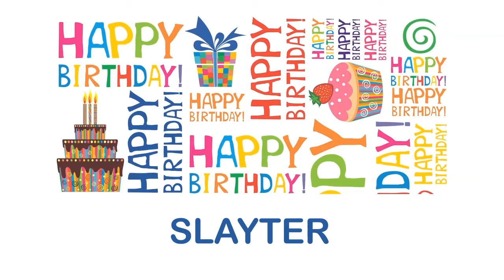Slayter wishes Mensajes